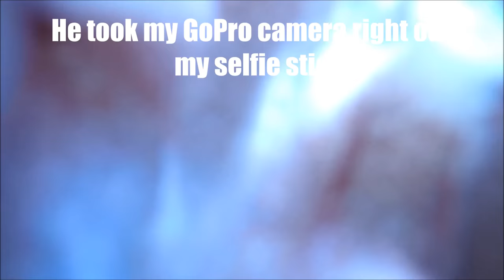Ibiza vlog 10 Octopus attacks me and steals my Gopro!!!!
Trying to film an octopus and he stole my Gopro!! Had to fight him 10 minutes to get everything back. Then this guy even fights me above water not wanting to let me go!

And if you have any questions just ask I will always reply :)

And If you like to see another great guy that is working on his dream check out my mate Rhys that is building his own boat and then will come after me :)